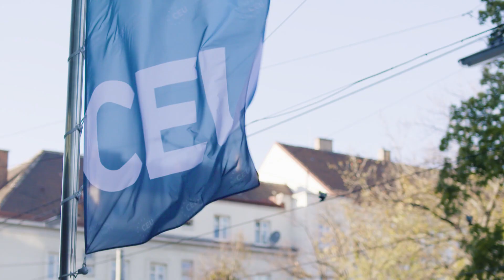CEU on the BBC Storyworks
Central European University was recently featured in an episode of the documentary video series Aiming Higher developed by the International Association of Universities (IAU) and produced by BBC StoryWorks. In this episode, CEU President and Rector Michael Ignatieff highlights the lifelong impact of a CEU education: “It's not just two years at CEU. It stretches through the whole of your life…”